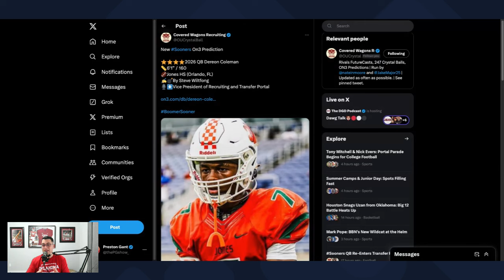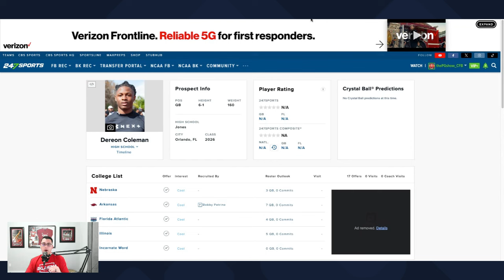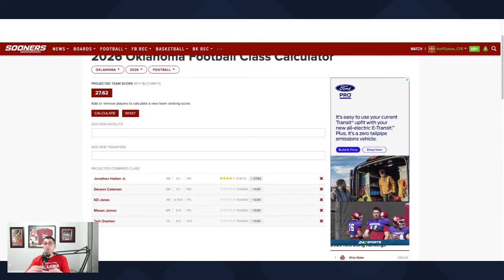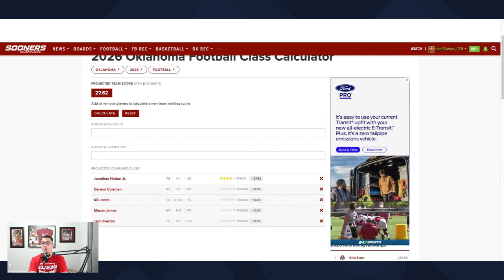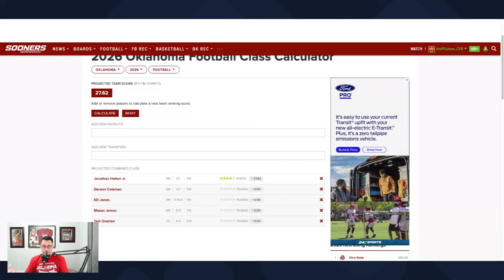EXPERTS have BIG prediction for Oklahoma Sooners Recruiting!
The Oklahoma Sooners have received several predictions in favor of them landing a 4 star QB out of the state of Florida. If they were able to land Dereon Coleman, what impact would this have on the 2026 class for the Oklahoma Sooners?